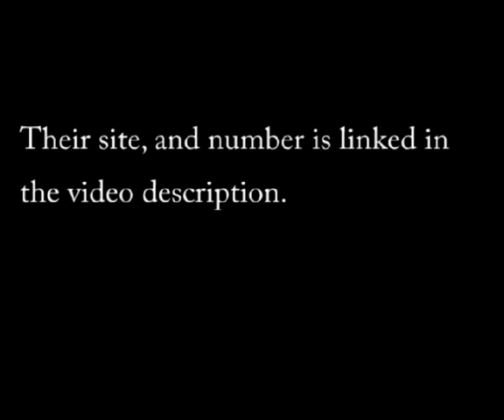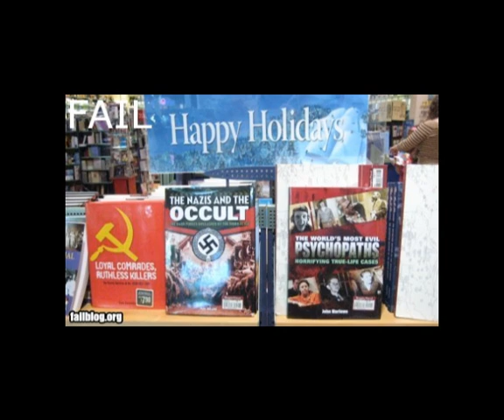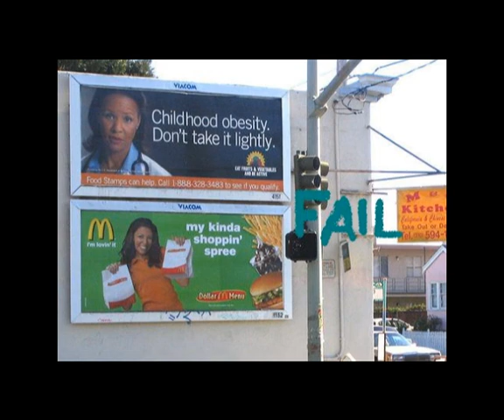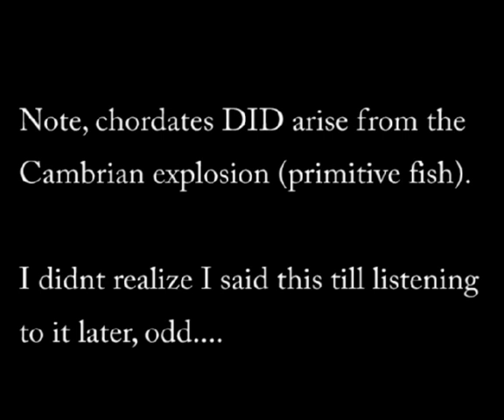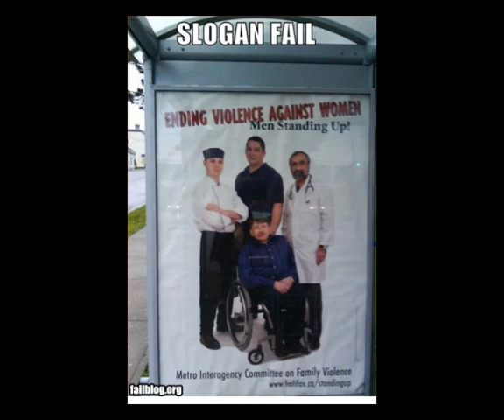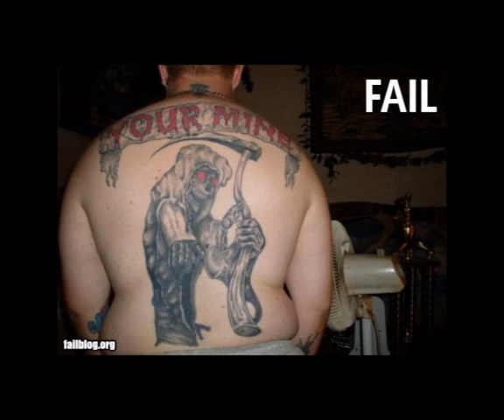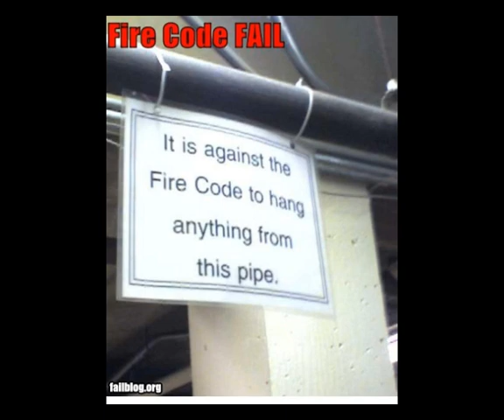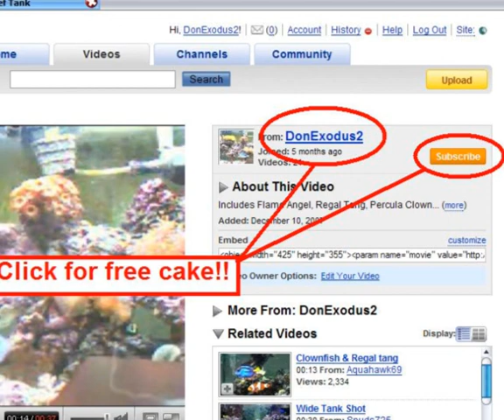Creation Science Radio 2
They couldnt take calls for 3 weeks, but I finally got through today.  They bastardized the Cambrian explosion, I called them out on it, but the conversation danced around too much to really nail them on anything...

Theres a part 3, we had a 20 minute conversation, this is just the first half.